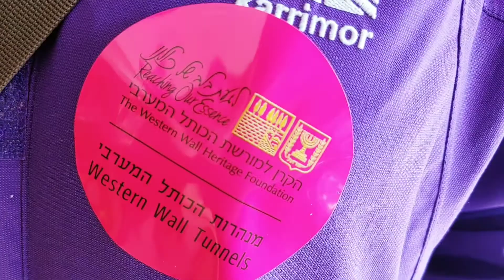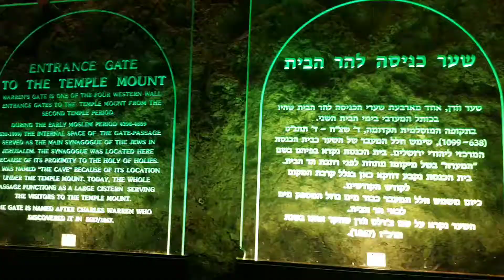DINKY Guide to: Western Wall Tunnel Tour, Jerusalem, Israel